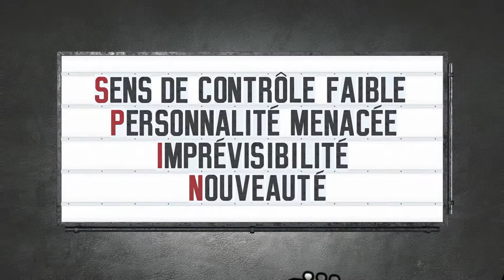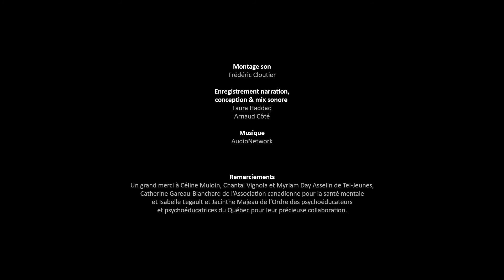Comment bien gérer son stress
Apprendre à gérer ton stress en analysant ce qui le cause, c'est la clé. Des informations scientifiques pour mieux le comprendre et des trucs pour le gérer.

Pour voir plus de contenu, va écouter nos témoignages et notre capsule humoristique

ON PARLE DE SANTÉ MENTALE est une websérie éducative sur la santé mentale, destinée aux adolescents.

Audacieux, drôle et pertinent, l’épisode s’ouvre d’abord sur les hilarantes aventures de Rosalie et ses amis, mettant en vedette nuls autres que Rosalie Vaillancourt, Mathieu Dufour, Matthieu Pepper, Anas Hassouna, Sinem Kara et Jacob Ospian-Echeverria. L’humour et la folie brisent la glace! Puis, le segment Bon à savoir répond aux questions les plus fréquentes des jeunes sur le sujet de l’épisode. Toujours pertinent et souvent drôle, cette partie de l’épisode se veut d’abord et avant tout éducative. Finalement, les témoignages de « vieux-jeunes » âgés de 18 à 25 ans bouclent l’épisode, avec leurs Histoires Perso: ils partagent avec générosité leur point de vue, leurs conseils et leur expérience sur le sujet avec les spectateurs.
Tout le contenu éducatif de la websérie On parle de santé mentale est conçu en collaboration avec les experts de Tel-Jeunes, l’Association canadienne pour la santé mentale et l’Ordre des psychoéducateurs et éducatrices du Québec et adopte un ton et une approche qui sauront rejoindre les adolescents québécois.

En collaboration avec Télé-Québec et produit avec la participation financière du Fonds Rocket-Shaw, Fonds des médias du Canada, Fonds Bell, Fonds Telus, Crédit d’impôt pour la production cinématographique et télévisuelle québécoise ainsi que du Crédit d’impôt pour la production cinématographique ou magnétoscopique canadienne, Écho Média est fière de présenter la troisième saison de cette websérie qui saura répondre aux questions des jeunes d’aujourd’hui. Une idée originale de Louis-Martin Pepperall.

VC202 S03E15